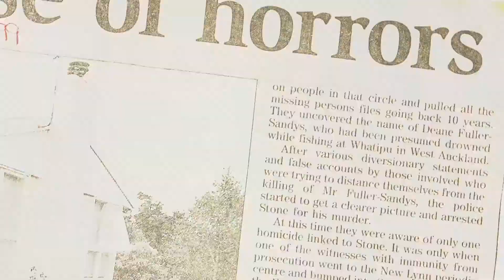Gone Fishing, Part 5 - Liar liar.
Two historic murder investigations merge into one. But how can police figure out what actually happened, when their key witnesses keep changing their stories?